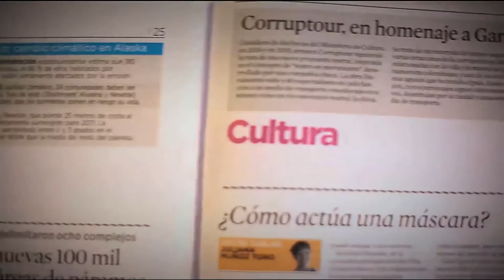Clínica del oriente - corporación para la salud mental [Parihueliando con vos] Telemedellín